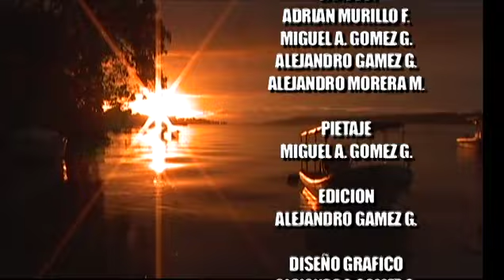Pesca Responsable en el Golfo Dulce de Costa Rica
DEscripción general del establecimiento de una área Marian de Pesca Responsable en el golfo Dlce

Insitutuciones Responsables:

Ministerio de Agricultura y Ganadería
Dirección Nacional de Extensión Agropecuaria
Departamento de Información y Comunicación Rural
Area de Comunicación Rural

Instituto Nacional de Pesca y Acuacultura

Area Marina de Pesca Responsable Golfo Dulce

ProNature